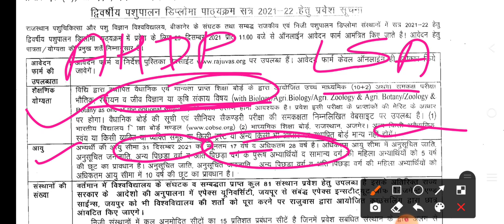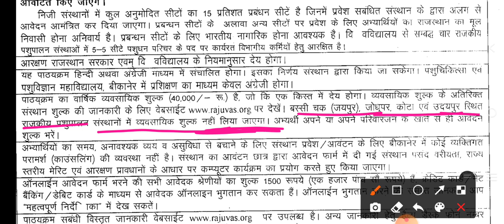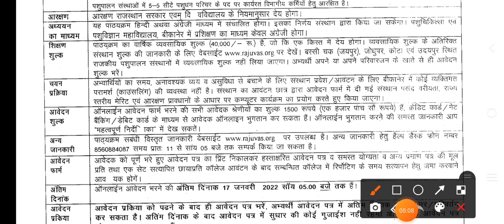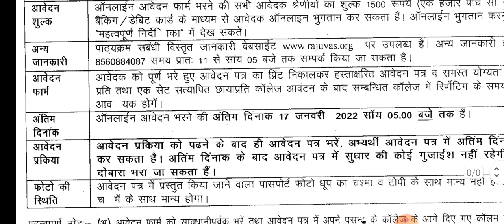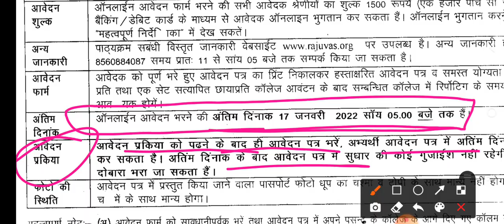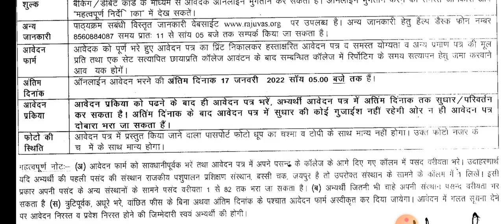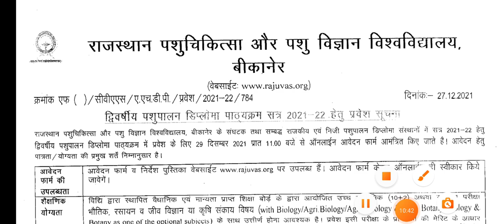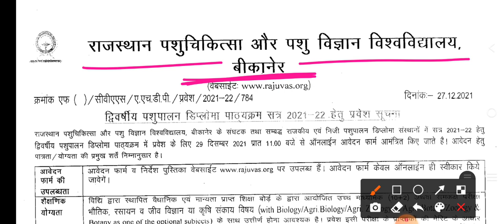LSA AHDP ADMISSION 2021-22 RAJASTHAN | Vetainary LSA AHDP Application form Start |LSA FORM 2022 NEWS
LSA AHDP ADMISSION 2021-22 RAJASTHAN | Vetainary LSA AHDP Application form Start | LSA FORM 2022 latest updates,
LSA ONLINE ADMISSION FORM START 2021-22 RAJASTHAN,
LSA ka online form kese bhare,
RAJASTHAN VETERINARY DIPLOMA FORM START,
PASU CAMPONDER KA ONLINE FORM KESE BHARE,
veterinary diploma notifications fees job salary,
Vetenary एडमिशन form start
Vetainary admission process 2021-22,
पशु कंपाउंडर प्रवेश प्रक्रिया,
LSA AHDP COURSE 2022,
LSA admission 2021-22 Rajasthan
vetenairy diploma LSA fees and job,
AHDP course fees and job,
Rajasthan top LSA college and fees,
LSA online classes
two years diploma pashudhan,
veterinary LSA course details,
veterinary course and salary,
LSA AHDP course kaise kare,
vet course admission kese kaise,
Rajasthan se LSA application form,
veterinary course ki jankari,
veterinary course entrance exam hota hai,
RPVT admit card jari huaa,
veterinary course ke bare mein jankari,
veterinary course after 12th,
LSA vacancy and salary,
RPVT model paper 2021-22,
Rajasthan se vetenairy me admission kaise le,
veterinary courses after 12th kaise kre,
veterinary compounder course details,
veterinary scope salary,
LSA admission process  2021-22 ,
पशु कंपाउंडर LSA / AHDP Admission Form Start 2021-22 | vatainary Pasudhan Diploma Course information
पशु कंपाउंडर LSA, AHDP प्रवेश फॉर्म 2021-22 | LSA/AHDP admission form kab aayenge | LSA Diploma News
LSA admission form new update
Rajasthan se vatainary diploma admission form,
vatainary diploma admission process,
LSA ke admission form kab khulege,
AHDP ke online admission form kab aayenge,
vatainary LSA AHDP course admission process 2021-22,
pasu campoundor me admission process
pashudhan diploma admission process
Rajasthan se vatainary diploma kese kre
पशु कंपाउंडर डिप्लोमा कैसे करें
राजस्थान पशु कंपाउंडर हेतु फॉर्म कब आएंगे
राजस्थान वेटरनरी प्रवेश फॉर्म कब निकलेंगे..

OWNER:-
Dr. VIJAY POONIYA BIOLOGY LECTURER